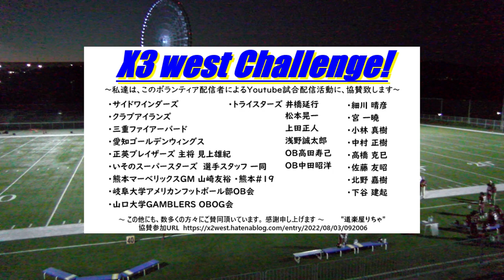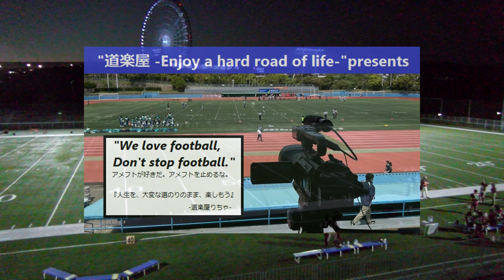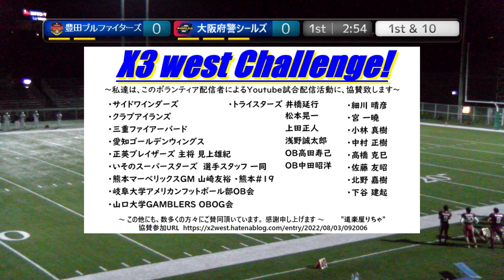20221015【1Q】豊田ブルファイターズ×大阪府警シールズ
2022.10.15(Sat) Xリーグ Div3 west at MKタクシーフィールドEXPO
豊田ブルファイターズ×大阪府警シールズ【1Q】

2022シーズンは、NFA日本社会人アメリカンフットボール協会承認の下、全X3westチームの協賛支援企画をたてて頂き、X3westの試合撮影、Youtube配信をさせて頂いています。